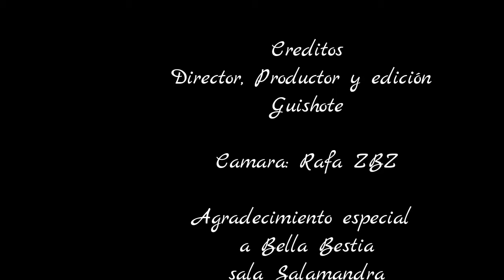FRIKITEAM BELLA BESTIA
ENTREVISTA DE FRIKITEAM A BELLA BESTIA, ANTES DE SU CONCIERTO EN BARCELONA, CON MOTIVO DE SUS 30 AÑOS DE SU ALBUM, LISTA PARA MATAR! ESPECTACULAR